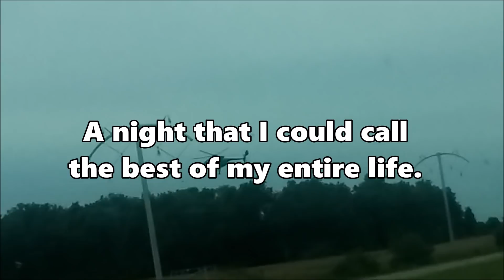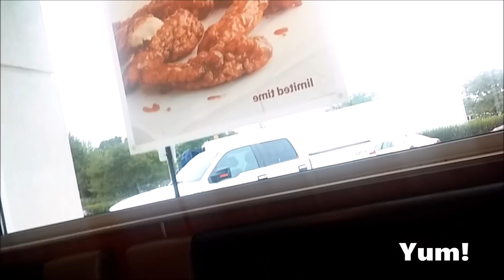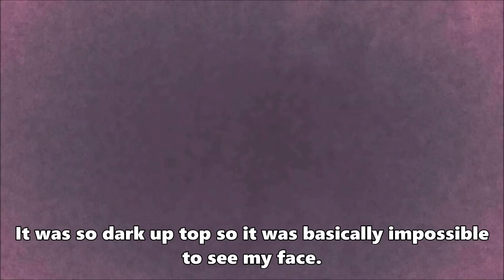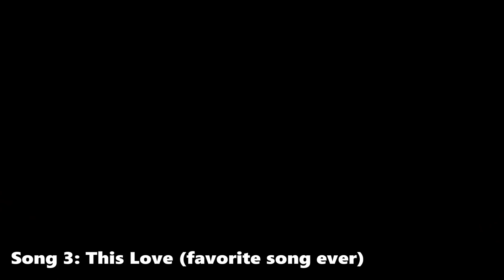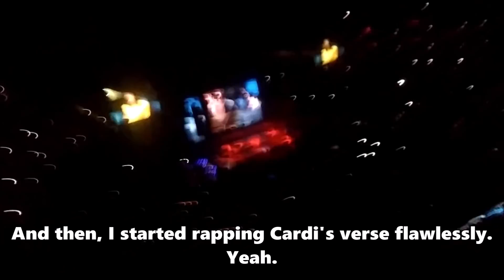MAROON 5 - RED PILL BLUES CONCERT VLOG (9/22/18)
It was the best night of my life. Enjoy.
★ Don't wanna miss a video, when I make them? Turn on post notifications for an alert!★

★Social Media★
DOM'S SNAPCHAT►@domumus1)